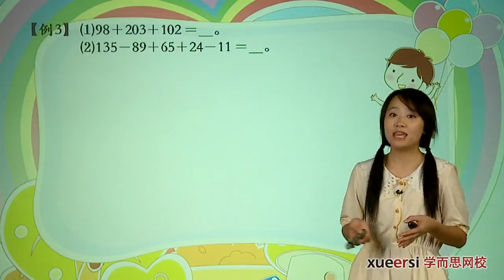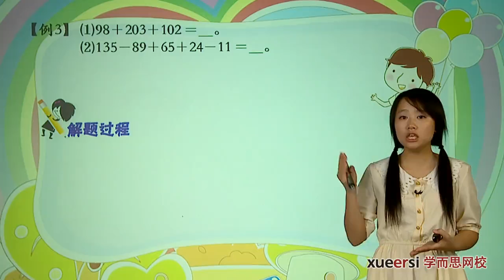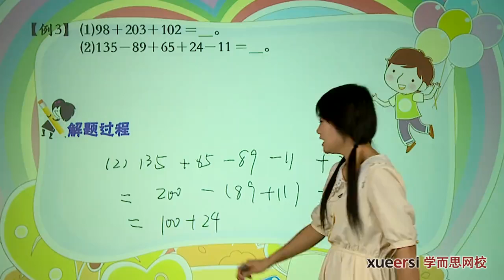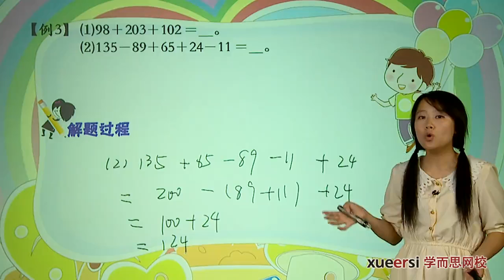学而思 二年级 速算与巧算例3